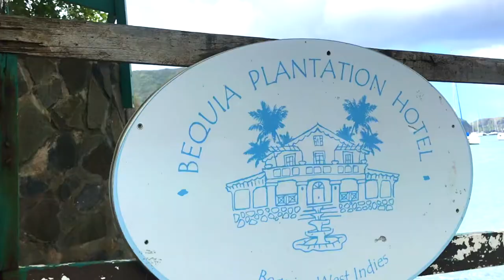My trip to BEQUIA from mainland SVG 🇻🇨 (Quick Preview)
Here's a preview of my recent visit to BEQUIA 🇻🇨
Song: Love of Pan by Hance John & Rodney Small